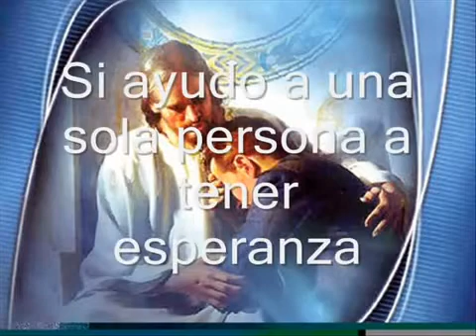Reflexiones Las 10 cosas que Dios no te preguntara